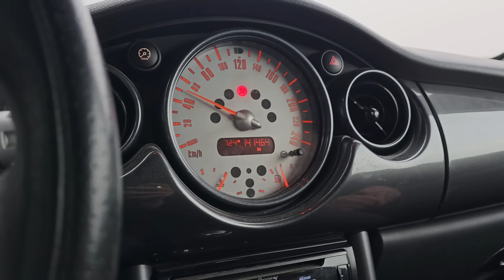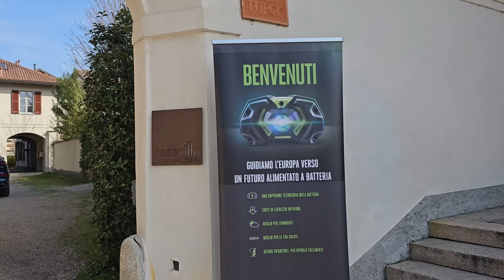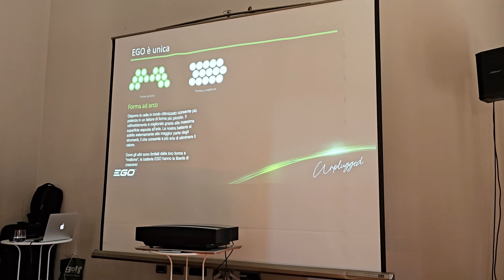ABBIAMO FATTO ARRABBIARE IL PRIMO CLIENTE - Giornata al WRC FACTORY 🛠️ ep10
Siamo ospiti alla presentazione di tutte le novità Ego 2023 , e poi torniamo in officina ad affrontare il cliente "Incazzato"